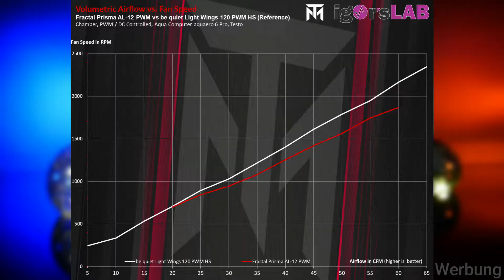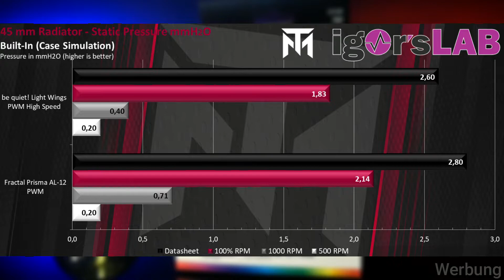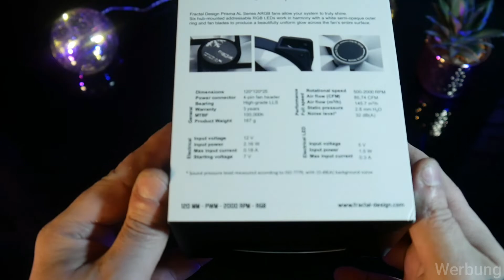Fractal Prisma AL-12 PWM ARGB Benchmark/Unboxing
Heute zeig ich euch den Fractal Prisma AL-12 PWM ARGB Lüfter, diesen haben wir auf Igorslab.de veröffentlicht und antreten lassen gegen unsere  Referenz den be quiet! Light Wing High-speed.
Auf igorslab.de erstellen wir gerade eine Datenbank für euch damit ihr die passenden Lüfter für eure Bedürfnisse findet.

Viel Spaß
0:09 View
0:32 Datasheet
0:41 Gehäuse TEST
1:01 25mm Radiator TEST
1:21 45mm Radiator TEST
1:41 60mm Radiator TEST
2:01 Unboxing

Today I'm showing you the Fractal Prisma AL-12 PWM ARGB fan, which we published on Igorslab.de and put up against our reference, the be quiet! Light Wing High-speed.
On igorslab.de we are currently creating a database for you so that you can find the right fan for your needs.

Have fun
0:09 View
0:32 Datasheet
0:41 Case TEST
1:01 25mm Radiator TEST
1:21 45mm Radiator TEST
1:41 60mm Radiator TEST
2:01 Unboxing

ÜBER MICH
Herzlich willkommen bei TM-Custom

Mein Name ist Pascal und versorge euch hier auf dem Kanal "TM-Custom" mit Videos rund um die Themen Technik & Hardware.
Von Unboxing, Testberichten zu interessanten Produkten bis hin zu schicken PC Time Lapse Builds - vor allem im Gaming-Bereich - ist alles dabei.
Ich schreibe nebenberuflich Reviews für die Internetseite schaut doch gerne vorbei und verpasst keine News rund um Pc, Hardware und Gaming.